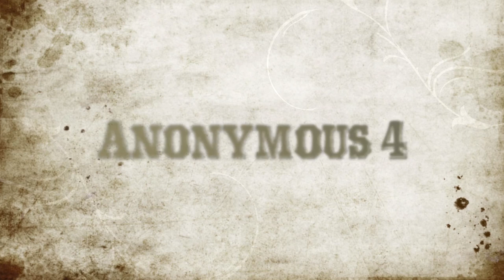Anonymous 4: "1865" Album Presentation (2015)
"1865" by Anonymous 4, to be released on harmonia mundi USA, January 2015.

Anonymous 4 and special guest Bruce Molsky commemorate the 150th anniversary of the end of the (American) Civil War with songs that were in the air in the year 1865. Ballads and choruses originally intended for the stage and the parlor, songs and instrumental tunes from the hills and back roads of America: these are the stylized, versified, personal stories prized by so many men, women and children who lived through "This Cruel War".